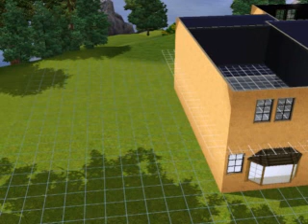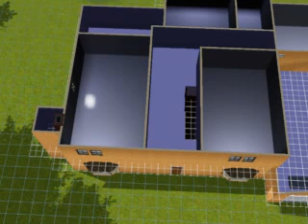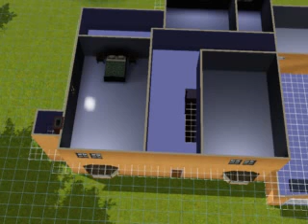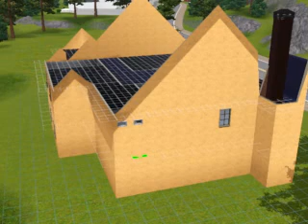The sims3 building The simspons house